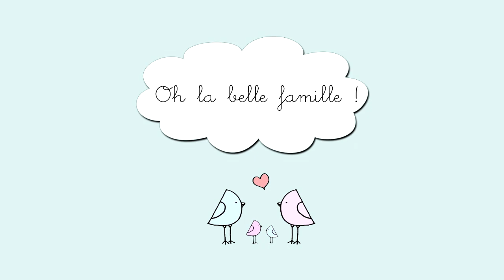Avant de partir à la maternité : mes conseils !!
Voici mes petits conseils sur les choses à faire et à ne pas faire avant d'aller à la maternité. Je n'ai pas la science infuse mais je vous livre ce que j'ai entendu par-ci par-là et qui m'a bien été utile lors de mes deux départs pour l'hôpital.
Partagez vos conseils également en commentaire pour les futures mamans un peu perdues.
Aussi, j'y pense, n'hésitez pas à appeler l'hôpital pour prévenir de votre arrivée imminente si vous sentez que bébé a presque la tête dehors. haha.
Bisous.